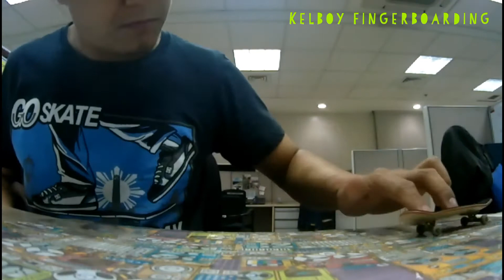Fingerboarding: Kickflip Variations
Fingerboarding, Fingerboards, Kickflip